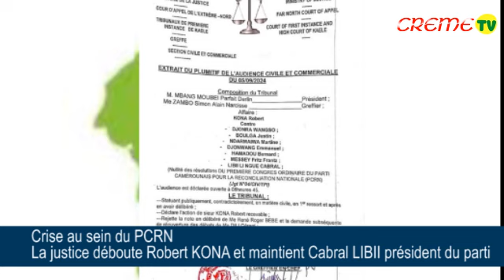CABRAL LIBII CONFIRME COMME SEUL PRESIDENT DU PCRN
Le tribunal de première instance de Kaélé a rendu son verdict ce 5 Septembre 2024 dans l'affaire Robert KONA contre Cabral LIBII et Cie; déboutant Robert Kona dans son intension de destitution de Cabral LIBII à la tête du Parti